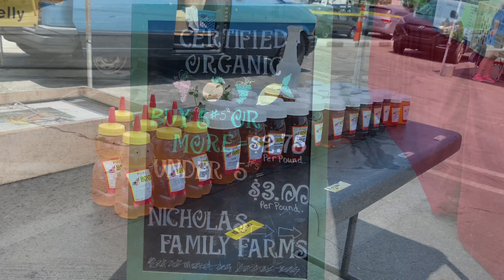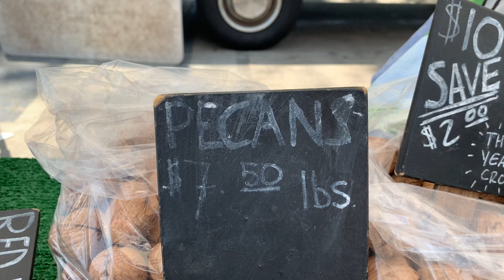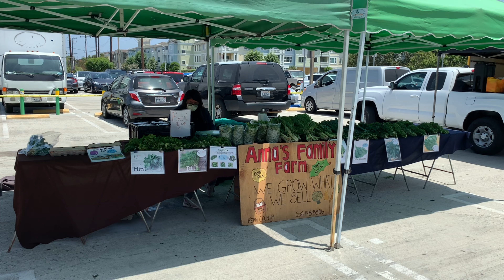Farmers Market | Charles Wilson Park